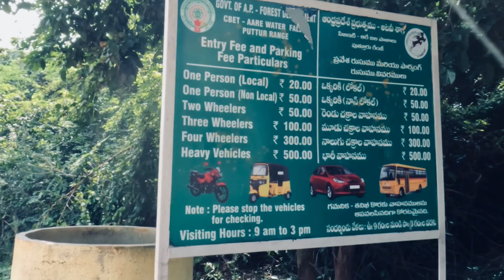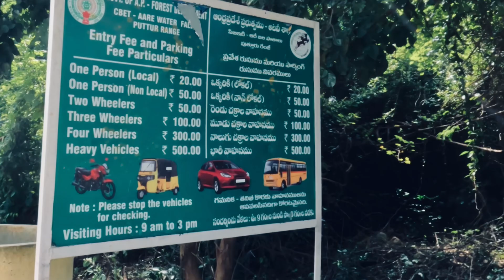Aare waterfalls near Tirupati full details || pichator || Shafi Styles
aare waterfalls in tirupati most dangerous waterfalls and best waterfalls near pichatur| shafi styles

kailasakona water falls in tirupati near puttur | best places in tirupati | tirupati best places | best water falls in tirupati Top 10 water falls near Tirupati || Tirupati best waterfalls details in summer 2024 || Shafi Styles